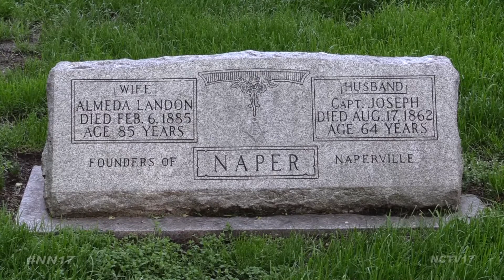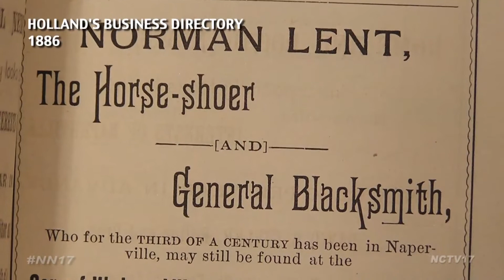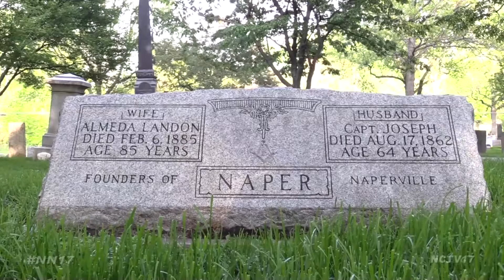Hidden History Beneath the Naperville Cemetery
The Naperville Cemetery was established in 1842, just 11 years after the founding of the village itself.

It has seen most of the city’s history, and some of Naperville’s most prominent figures rest here now.

“A lot of places have huge monuments to founders of towns but you almost have to walk around and stumble into Joe here,” said local genealogist, Jeffrey Bockman. “Just behind him is Mr. Hobson, who had a settlement and another mill down by Hobson Road that’s named after him.”

While the recognizable names provide obvious connections to Naperville’s history, the cemetery has clues to details and personalities that have mostly been forgotten by the passage of time – like Norman Lent.

“He was a blacksmith from about 1833 in his shop at the corner of Webster and High Street which is now Aurora Avenue. So the city Hall parking lot is right where his shop used to be,” said Bockman.

And cemeteries are important for those who researching their family’s history.

“I’ve stood at the grave of my seventh great grandfather 300 years after he passed away. There’s something about it. Being there and being able to talk to him and thank him for leaving what records he did,” said Bockman.

If you want to get started on your family history, Bockman recommends starting with what you know, your parents, and grandparents, and go from there.

“Every tombstone has a birth and death date with a dash in-between. But we’d like to know what some of them did with the dash, and you’re the best one to record what you did with your dash as well,” said Bockman.

The Naperville Cemetery has burial records dating all the way back to the early 1800s, available for anyone looking to learn a little bit about local history.